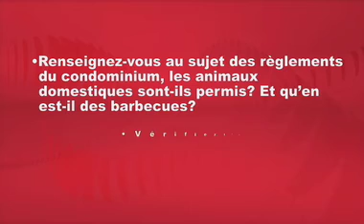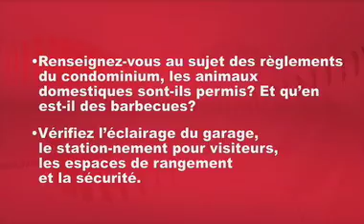L'achat d'un condo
Une vue d'ensemble des facteurs à considérer lors de l'achat d'un condominium.